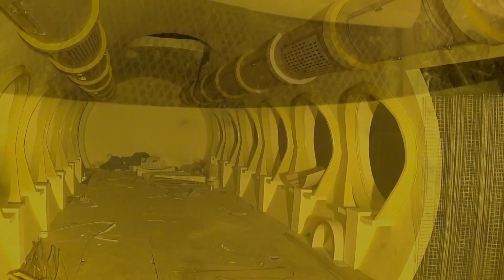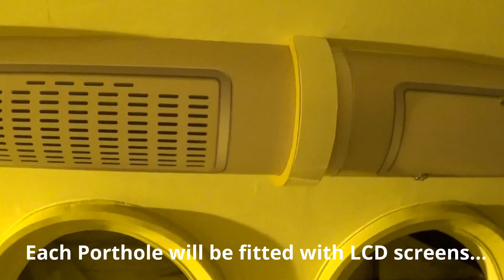Durga Puja 2017 | Making of Pandals | Part 6 | Jagat Mukherjee Park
Durga Puja 2017 at Kolkata. The making of Durga Puja pandal at Jagat Mukherjee Park at Rajballav Para in North Calcutta are in full swing. This is Part 6 of the series of Durga Puja 2017 Pandal Making vdeos. The Durga Puja 2017 theme of Jagat Mukherjee Park is Jal-Chobi - a submarine and underwater world.
The theme has been conceived and materialized by Sri Subal Pal.  And Sri Nachiketa Chakraborty is the Ambassador of the Club.

Stale Mate by Jingle Punks (Category - Ambient Duration - 1.22m)

Maxinfo India is all about Indian Heritage but not limited to India. We showcase natural heritage like valleys, beaches, majestic mountains, sandy deserts, pristine lakes, wild animals, awesome landscapes just to name a few. We share our cultural heritage of folk and classical dance, music and songs. We cover UNESCO World Heritage and other heritage monuments. Foods, dresses, art, festival and fares are integral part of our publications. We share what we love and we love to share ... every week.